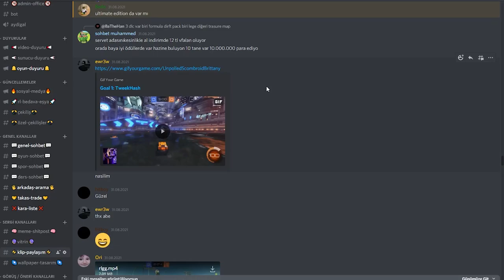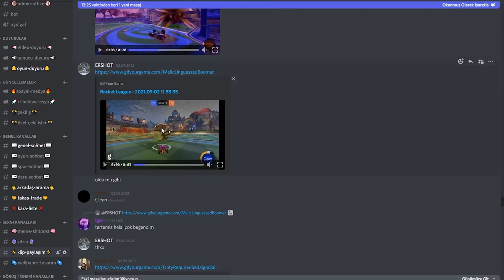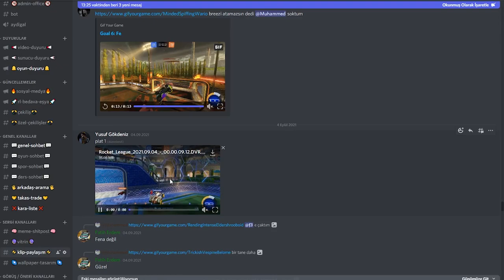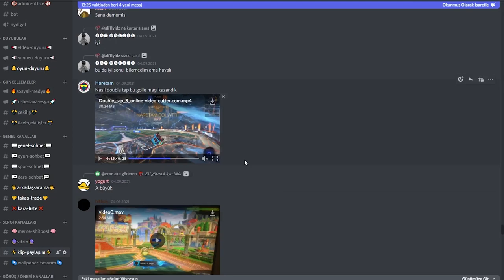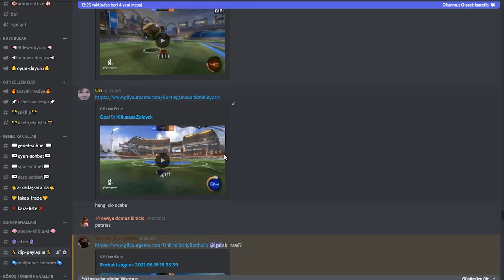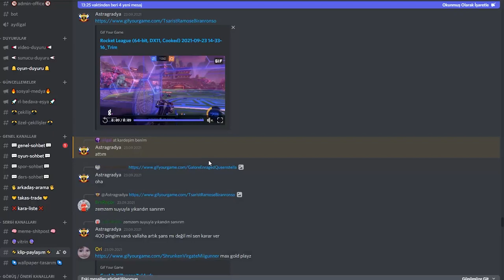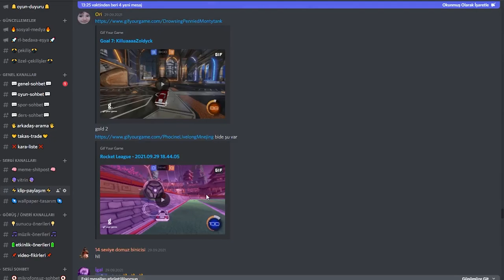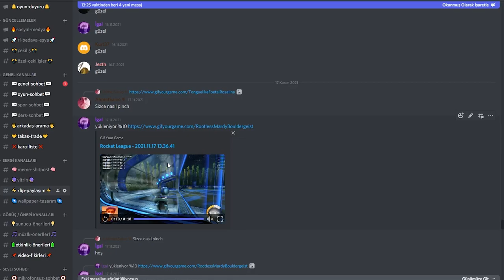SİZLERİN GOLLERİNİ YORUMLUYORUM #3 ROCKET LEAGUE GOL KLİPLERİ! (Rocket League Türkçe)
Selam arkadaşlar bu videoda Rocket League'de sizlerin gollerini yorumluyorum serisinin 3. videosu ile devam ediyoruz. Keyifli seyirler!

*ETİKETLER*

aydigal
aydigal